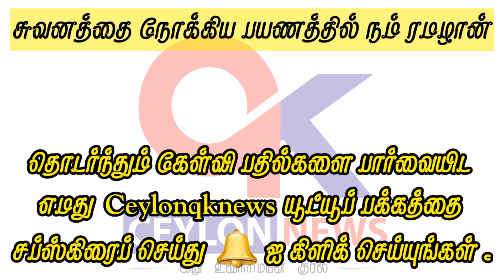சுவனத்தை நோக்கிய பயணத்தில் நம் ரமழான் / கேள்வி-பதில் (21) ramadanqustion /